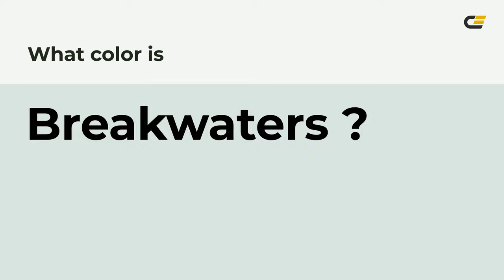Breakwaters color d9e5e0 hex color - Grey color - Warm color d9e5e0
What color is Breakwaters ? d9e5e0 hex color - Grey color - Warm color d9e5e0

Hex d9e5e0 Color Code is also known as Breakwaters color.